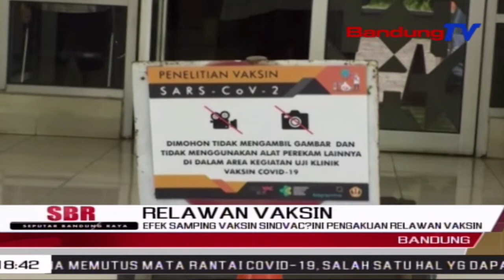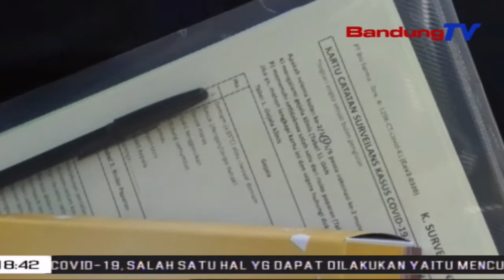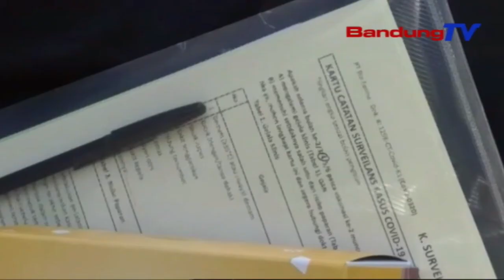Efek Samping Vaksin Sinovac? Ini Pengakuan Relawan Vaksin | SBR | BANDUNGTV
SBR | BANDUNGTV | IRFAN RAMANDA | Setidaknya Enam Belas Relawan Vaksin Kembali Diambil Darah Dan Dicek Kondisi Tubuhnya, Rabu Pagi. Salah Satu Relawan Pun Mengungkapkan, Setelah Penyuntikan Entah Vaksin Atau Plasebo Yang Didapatnya, Dirinya Hanya Merasakan Sedikit Efek Samping.